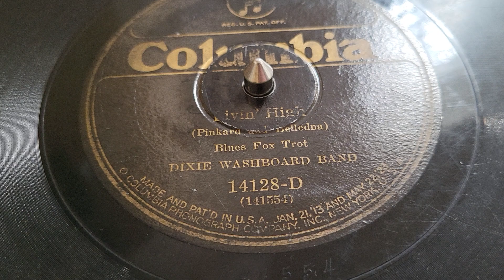Livin' high, by Clarence Williams's Dixie Washboard Band 1/25/1926.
Here is an early recording of this African American jazz band This was the second song recorded on this early African American group's first recording session in New York for Columbia. This is the first take. The group was founded by Clarence Williams, who created groups to record for several labels.
He was involved with Okeh records as talent scout for their race records and was successful in creating lots of recordings.